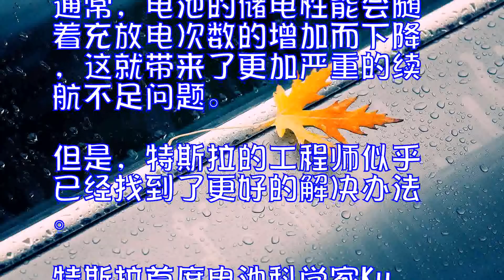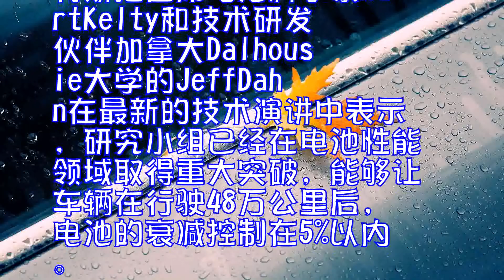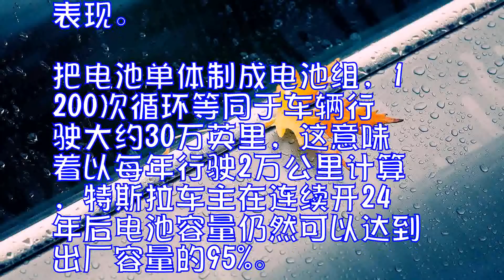特斯拉电池技术大突破：48万公里仅衰减5%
目前就连奔驰也不得不承认燃油车没有未来，电动方案才是主流趋势。不过，现在困扰厂商和用户的除了电池续航问题之外，还有能量衰减。通常，电池的储电性能会随着充放电次数的增加而下降，这就带来了更加严重的续航不足问题。

但是，特斯拉的工程师似乎已经找到了更好的解决办法。

特斯拉首席电池科学家KurtKelty和技术研发伙伴加拿大Dalhousie大学的JeffDahn在最新的技术演讲中表示，研究小组已经在电池性能领域取得重大突破，能够让车辆在行驶48万公里后，电池的衰减控制在5%以内。

JeffDahn介绍称，提高NMC三元锂电池中的某种化学成分，可以限制高压下电池运行时产生的有害气体，而这种改进后的电池单体能够在超过1200次循环后依然有着优秀的性能表现。

把电池单体制成电池组，1200次循环等同于车辆行驶大约30万英里，这意味着以每年行驶2万公里计算，特斯拉车主在连续开24年后电池容量仍然可以达到出厂容量的95%。
目前，这项技术已经在特斯拉即将推出的新车当中使用，预计会是定于今年7月推出的Model3轿车。